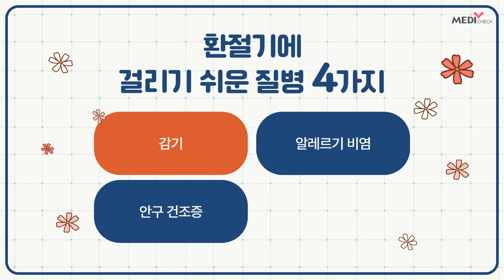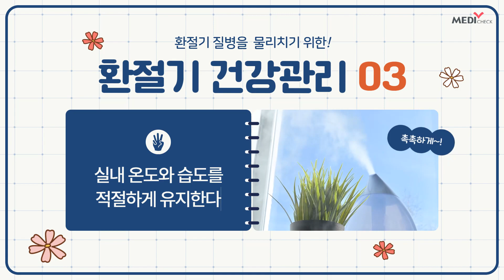환절기 건강관리👍 | 메디체크 | 한국건강관리협회 서울서부 | 건강검진여기서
한국건강관리협회 서울서부지부 카피라이트가
"건강검진 여기서 !" 로 새로이 시작합니다.

오늘 영상은 서울서부지부 메디체크 환절기 건강관리 영상입니다.
항상 건강하시고 구독자 여러분들의 많은 성원 부탁드립니다.

한국건강관리협회서울서부지부 대중교통 노선
서울간선버스[파란] : 604 , 606, 650 , 652, 673
서울지번버스[녹색] : 5712, 6514, 6627, 6629, 6645
부천버스[하늘색] : 70, 70-2, 70-3
강서구마을버스 : 05

📍건강검진센터 한국건강관리협회 서울서부지부
음악